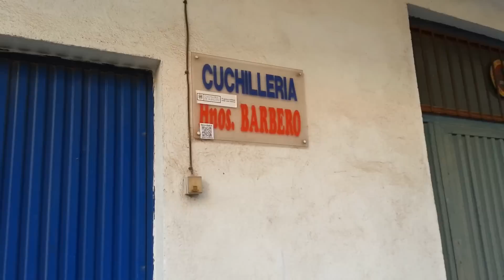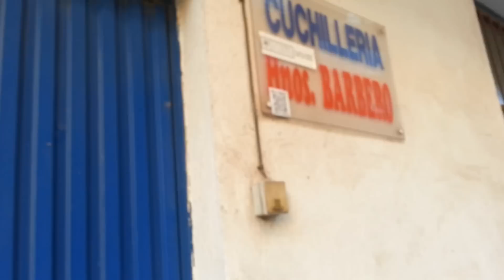Cuchillería Barbero, presentación de nuestro taller.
Cuchillería Barbero, breve presentación de nuestro taller.